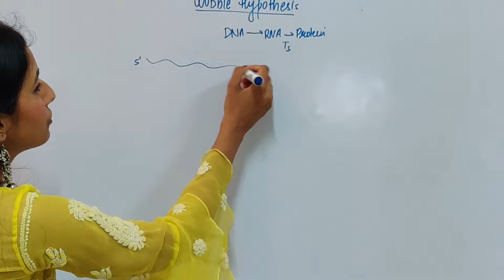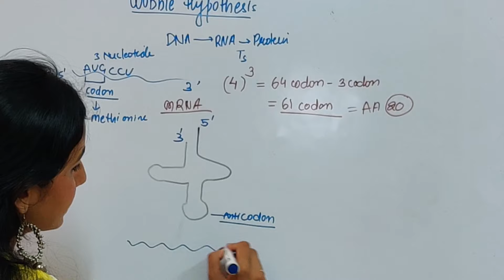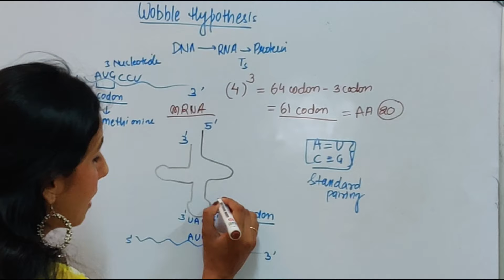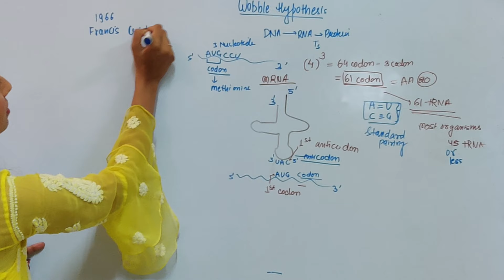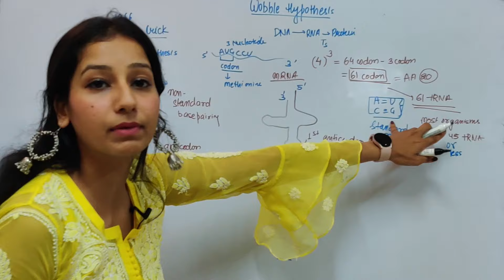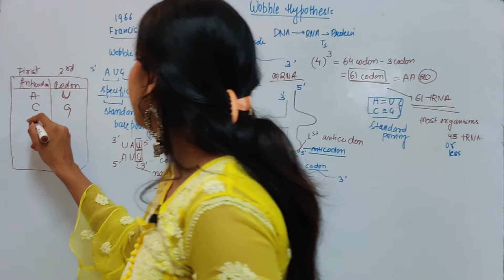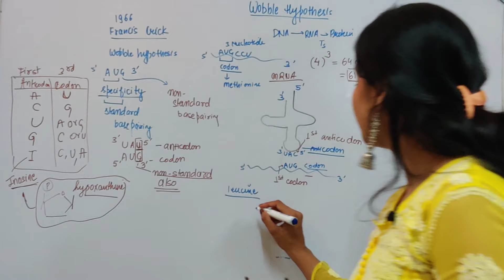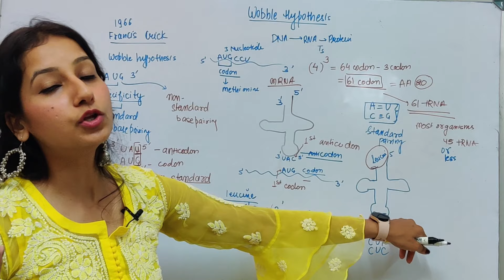Wobble Hypothesis I Wobble base I molecular basis of inheritance I NEET I CSIRNET IITJAM GATE DBT